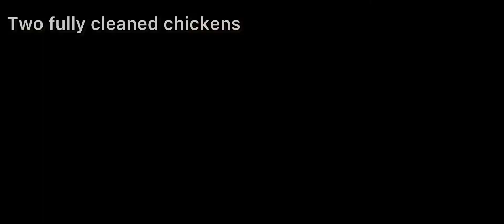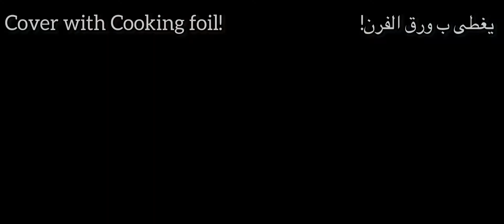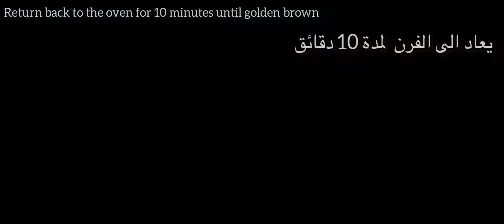Roasted chicken دجاج محشي في الفرن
Roast chicken